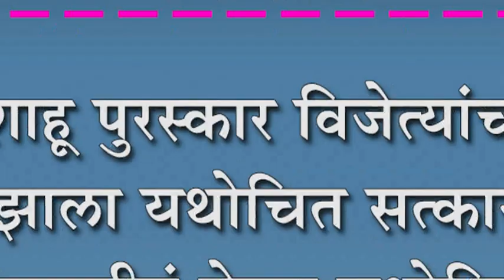शाहू पुरस्कार विजेत्यांचा झाला यथोचित सत्कार : ग्रामपंचायतीनं केला यथोचित गौरव